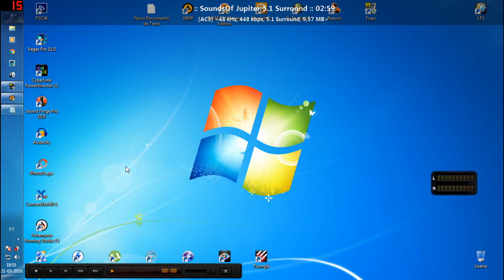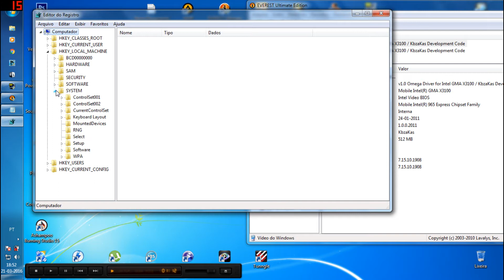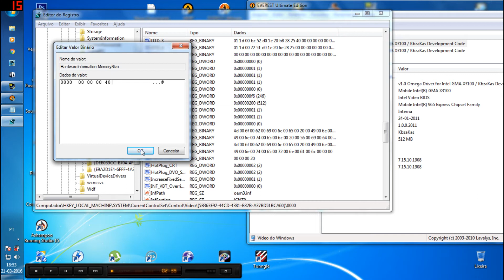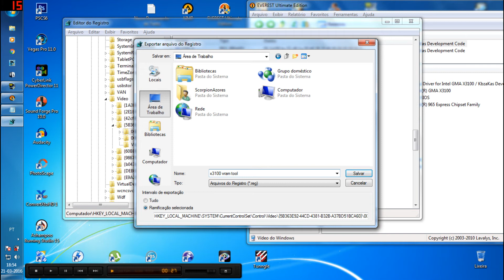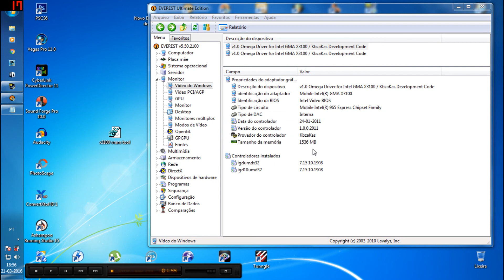Increase Vram on intel X3100gma) download reg+driver (MEGA)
1º install the omega driver on x3100 chip
2º reboot and clica regedit file
or do as I did in the video

HKEY_LOCAL_MACHINE
SYSTEM
CurrentControlSet
Control
HardwareInformation.MemorySize
change the value from 20 to 60

you need be sure the omega 1.0 driver is instaled first and reboot your pc

the changes not show on display settings of windows
but shows on evereste and aida
ASUS ONLY!